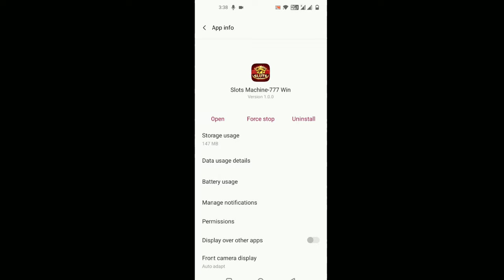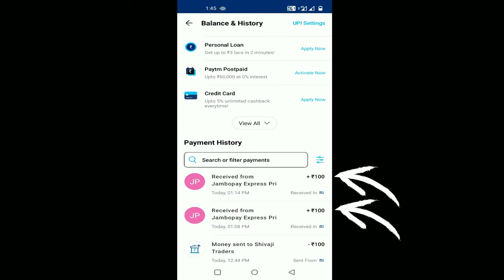Slots Meta app se paise kaise nikale | Slots machine 777 win withdraw kaise kare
Hi, Everyone